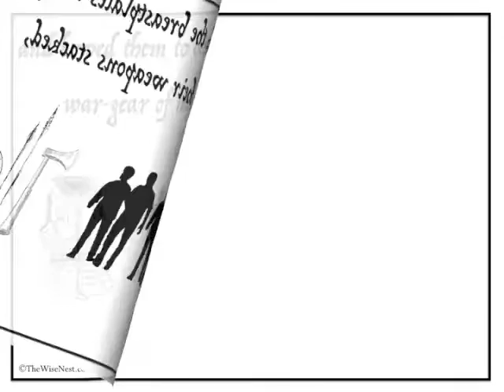From Beowulf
Short excerpt from the poem Beowulf.
for free printables to go with the poem.